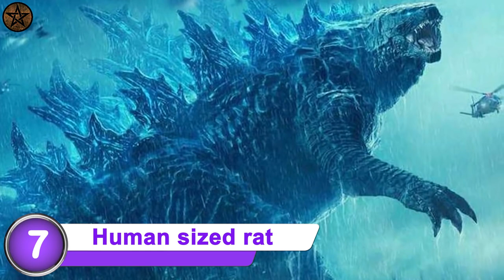ഉടമസ്ഥനെ അനക്കോണ്ടാ വിഴുങ്ങിയപ്പോൾ | FACTS MOJO | SIXTHSENSE MALAYALAM | TOP 10 MALAYALAM